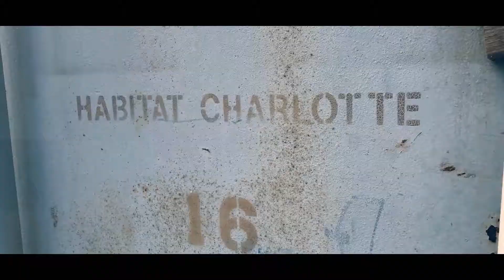Wyndham is excited to announce...